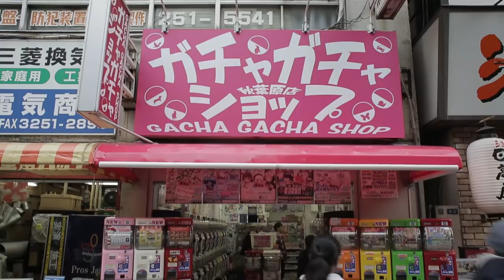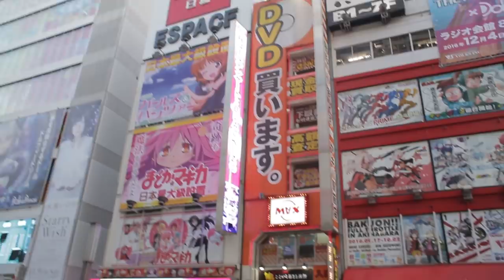JAPAN VLOG: Pokemon center Tokyo! Harajuku and Akihabara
The one whereI explore the Pokemon center in Tokyo, visit the kawaii monster cafe in Harajuku, and spend way too much money in Akihabara.